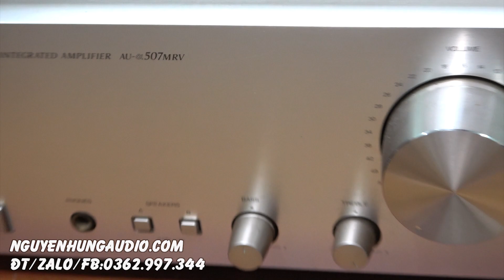chỉ 4 triệu 600,ampli Sansui alpha 507mrv,vàng gold siêu đẹp